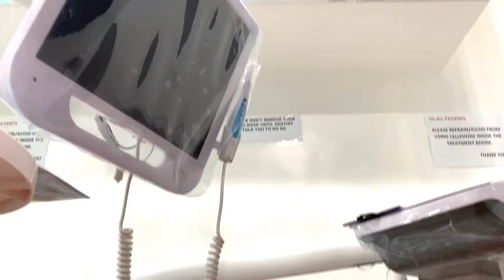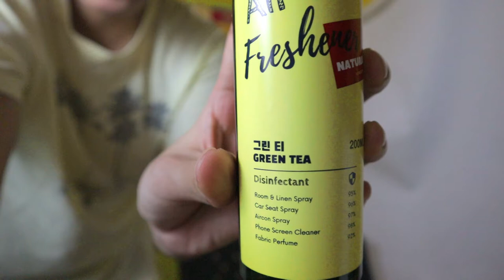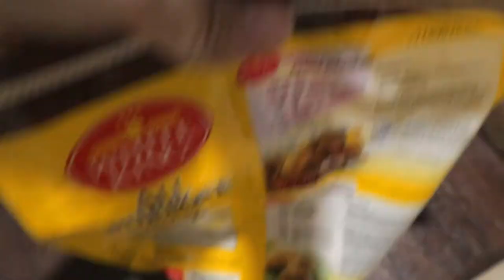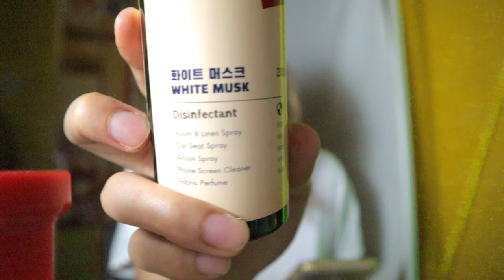Day Off Diaries Vol. 2 *cLeAniNg and bAKinG... AGAIN*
DAY IN MY LIFE VLOG! Daily Vlog! Day Off Vlog! Day of Diaries: Work From Home! What I Do In My Spare Time! What I Do In My Free Time! Always STAYING AT HOME! Quarantining at its FINEST!

daisy bag (SOLD OUT as of 09.14.20)
similar link/s:

Pabuhat sa VALORANT (tNX):
nuiezzle
7935

SETTINGS (RECOMMENDED):
Playback Speed: Normal-1.5x
Quality: 1080p HD- 720p HD

Other Accounts:
IG and Twitter: nuiezzle

MUSIC CREDS:
TEST ME

ABOUT ME:
Name: Nuie
Age: 21 years old
Camera: Canon EOS M50

Do you have some QUESTIONS/SUGGESTIONS/OPINIONS? Leave a comment on the comment section down below :)

Let's spread HAPPINESS, LOVE & PEACE! :)